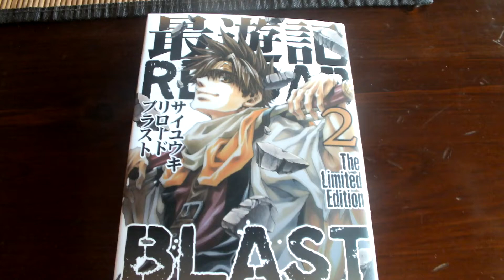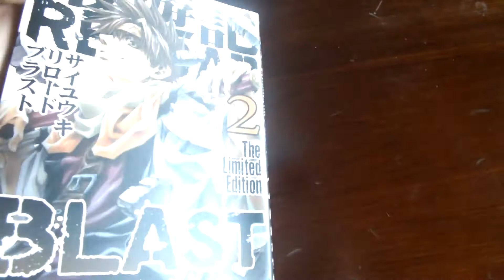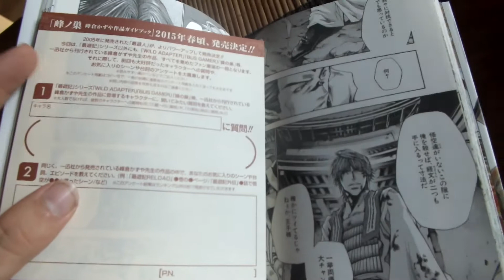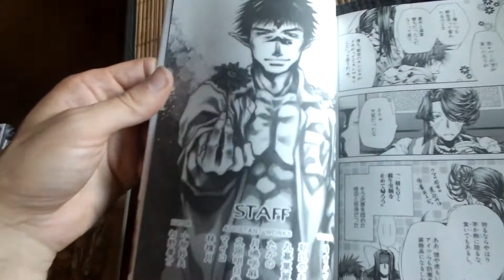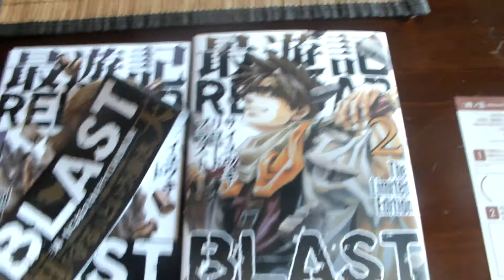SaiyukiReloadBlast 1 et 2 (deuxième partie) présentation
2ème partie de la présentation avec le volume 2 de Saiyuki Reload Blast en édition limitée japonaise sortie chez zerosum comics.

(Reupload d'une vidéo de 2014)